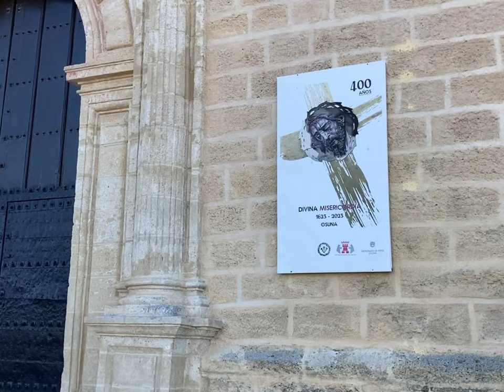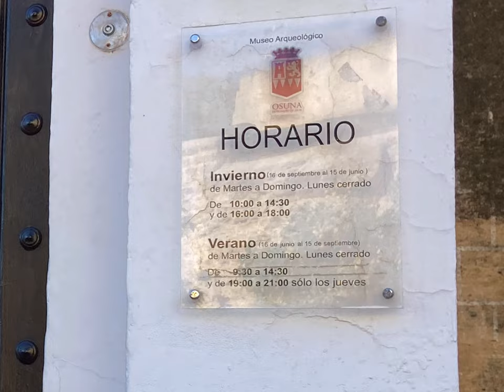Испанская Петра. Герцогский город Осуна.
Великолепие католицизма, ошеломляющее убранство соборной церкви